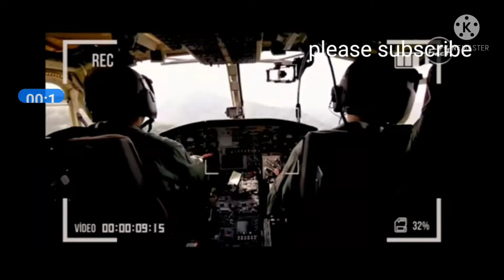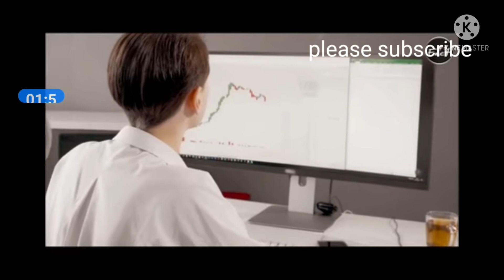Top 10 craziest facts.. क्या आपके बालों में भी सोना है? ! your hair have any gold or not...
Presenting the Indian experiment

I hope this video is amazing and informated to you...

तो दोस्तों यह था एक और नया वीडियो The Indian experiment का उम्मीद करता हूं आपको यह वीडियो पसंद आया होगा अगर आया तो इस वीडियो को Share कर दो ताकि सभी के पास यह जानकारी पहुंच पाए और वीडियो को like कर देना अगर channel को subscribe कर लो ...